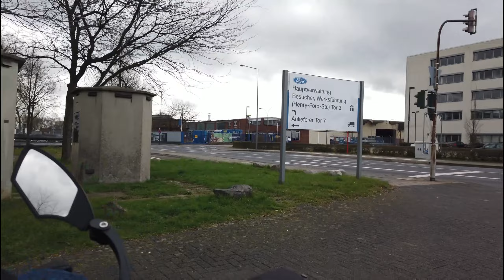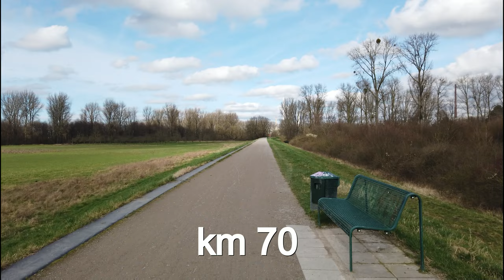🚲 🇩🇪 RadTour 🇳🇱 🚲 Eine Rundtour von Düsseldorf nach Köln am Rhein entlang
Eine RadTour von Düsseldorf-Baumberg bis zur südlichsten Kölner Rheinbrücke (Köln-Rodenkirchen A4) auf der linken Rheinseite und zurück über Leverkusen auf der rechten Rheinseite.
Road to Hell 😂😎 - Tour Start und Ende war in Haan.

~100 km / ~4,5h
Video ab Düsseldorf im Zeitraffer 2k/60fps

Ein 👍 wäre cool 😀.

Timemarker:
00:00:00   Start
00:05:16   am Rhein bei Düsseldorf-Baumberg
00:06:05   Monheim am Rhein
00:09:37   Hitdorf am Jachthafen
00:14:23   Neulandpark Leverkusen
00:14:48   Blick auf die neue Rheinbrücke A1 Leverkusen
00:15:40   meine erste Fahrt über die neue Rheinbrücke
00:18:28   Ford-Werk Köln
00:21:01   durch den Nieler Hafen wegen gesperrter Hafenbrücke
00:23:19   der Dom in Sicht
00:26:28   Promenade im Zollhafen
00:29:03   Fahrt über die marode Rheinbrücke Köln-Rodenkirchen
00:31:18   Blick von der "Schäl Sick" auf die "schöne Seite" 😎
00:31:53   Deutzer Drehbrücke
00:35:36   "Katzenbuckelbrücke" Mülheimer Hafen
00:38:45   die Reste vom Hochwasser
00:39:32   Deich Richtung Leverkusen
00:41:56   BAYER Leverkusen
00:49:12   schöner Abschnitt an der Wupper entlang
00:56:44   Wald in der Ohligser Heide
01:00:14   Satire zum Nachdenken 🐑🐑🐑

Couch Potatoes Production
wir schaffen nix - aber das den ganzen Tag 😜😂🖖
                        Haan 2024